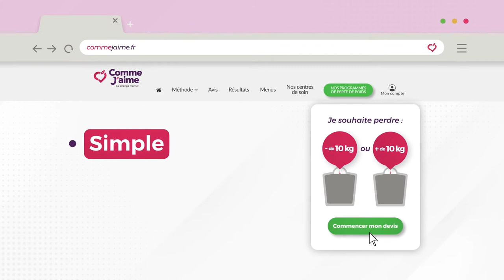Publicité Comme J'aime Mai 2022: Henri Leconte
Dans cette publicité Henri Leconte vous explique comment faire un devis facilement avec Comme J'aime.